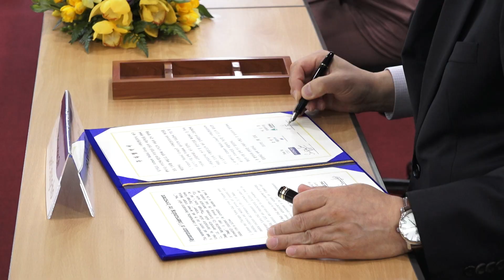[대구시(시장 권영진)]190325 튜링겐코리아, 싱가포르 아드모어병원그룹과 투자협약